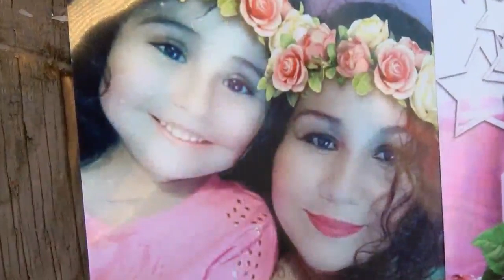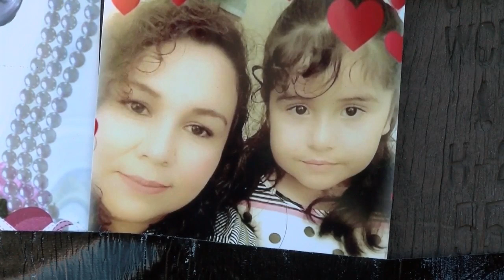Coroner's Office identifies victim in Christmas Eve crash on Lake Mead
The Clark County Coroner's Office has identified the woman killed in a deadly car crash on Christmas Eve near Lake Mead and Pecos, as 41-year-old Maribel Aleman of Las Vegas.
She died from blunt force injuries, and her death has been officially ruled as an accident, according to the coroner's office.